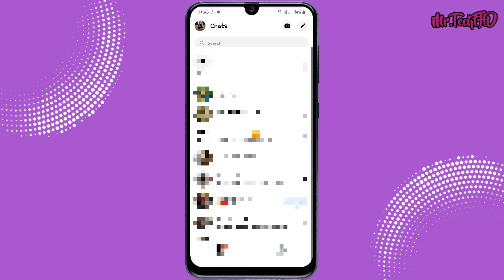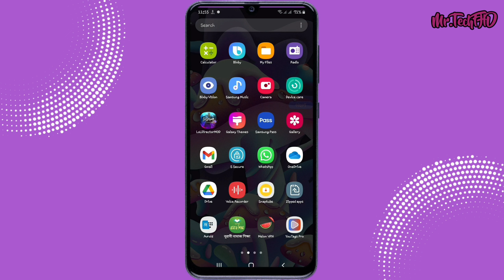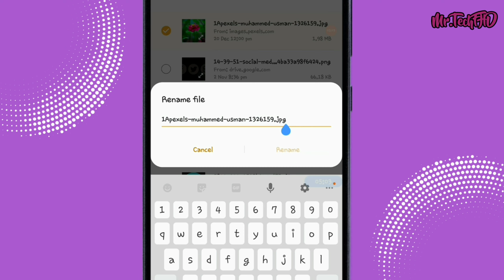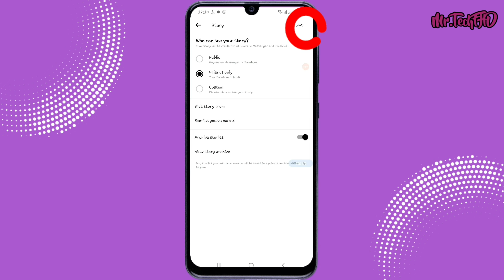Messenger best tips and tricks | Facebook Messenger | বাংলা টিউটোরিয়াল | Mr.TechFHD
》Hello Friends , I am Arif Hassan In this video I have Explained some exicting features of Facebook Messenger . All tricks are new and relevant to all people . Facebook brings new features in no time . So , there is many facebook new tricks . I have covered 3 Best Messenger tricks that you will really like . So , to know all the features watch this full video and you will get to know some really exciting features of Facebook Messenger !!